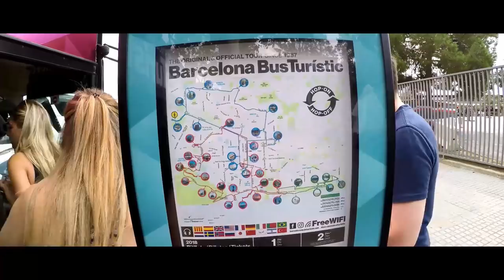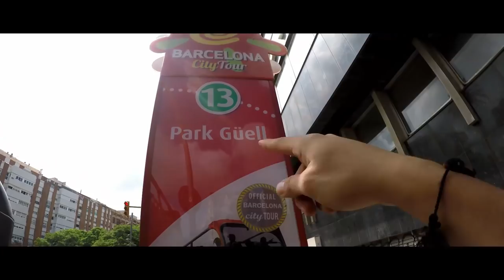BARSA yoki BARSELONA?! Messi yoki Gaudi?! Shaxarga sayohat | VLOG #25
Barselona shaxriga qilgan safar chog'ida nafaqat Barselona futbol klubi, balki shaxar uchun ham vaqt ajratdim. Chunki bu shaxar bunday vaqt ajratishlarga arziydi. Ahir, Barselona men uchun Ispaniyadagi eng go'zal shaxar.